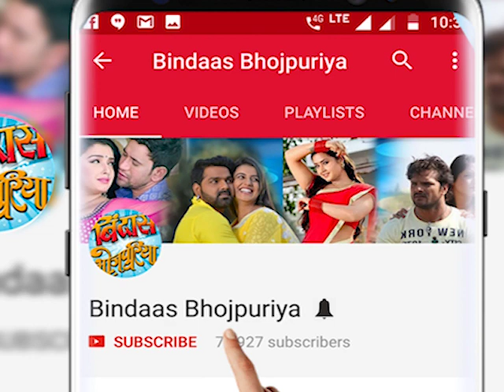मिलिए फिल्म लोहा पहलवान के असली पहलवान सुशील सिंह से | Loha Pahalwan Bhojpuri | Bindaas Bhojpuriya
मिलिए लोहा पहलवान के असली पहलवान सुशील सिंह से. Loha Pahalwan actor Sushil Singh shares his experience about the upcoming Bhojpuri movie .